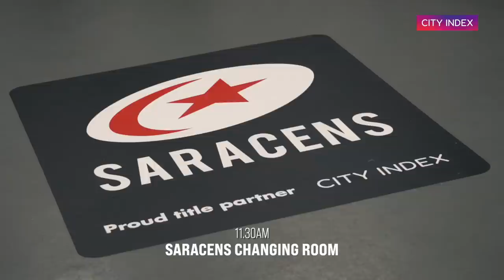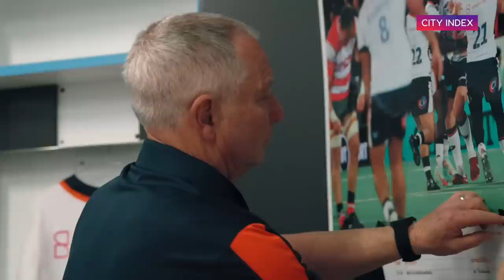Inside Sarries | The day we won the 2022/23 Premiership Final 🙌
Take a closer look at how the 2022/23 Premiership Final was won as we go behind the scenes with the team on our special day in May!

It's Inside Sarries, in association with City Index.